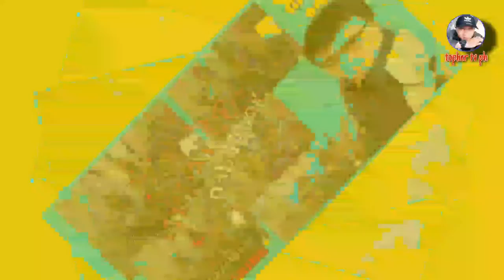SIZZLING CHICKEN w/ CREAMY MUSHROOM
My menu for today is
SIZZLING CHICHENw/ creamymushroom

Always keep safe everyone.